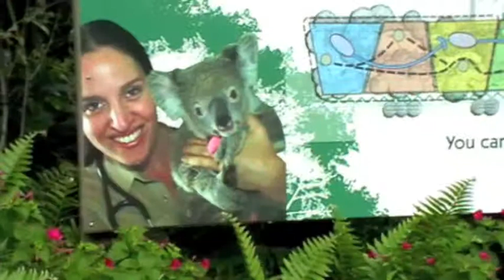Shelton family visits Currumbin Wildlife Sanctuary